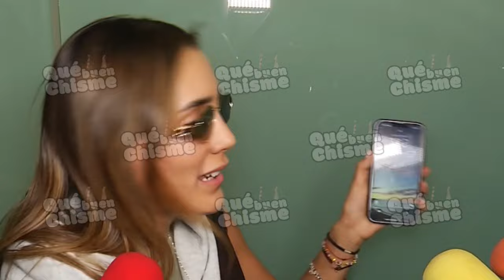¡MICHELLE RENAUD VIVIÓ UN INFIERNO! 😱 EN SU VIAJE A ESPAÑA, ¿SE LLEVÓ A SU HIJO DE FORMA ILEGAL?